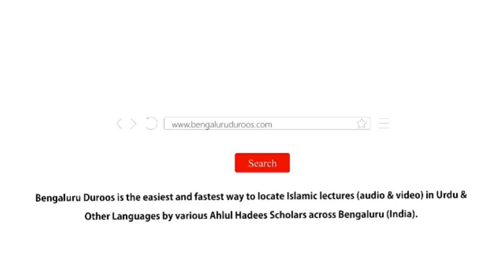Jumu'ah Khutbah | Choti Nekiyaan Azeem Ajr O Sawaab by Shaykh Abdul Azeem Madani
Topic: Choti Nekiyaan Azeem Ajr O Sawaab

٠٠٠٠٠٠٠٠٠٠٠٠٠٠٠٠٠٠٠٠٠٠٠٠٠٠٠٠٠٠٠٠٠٠٠٠٠٠٠٠